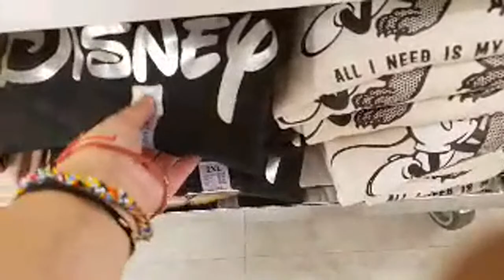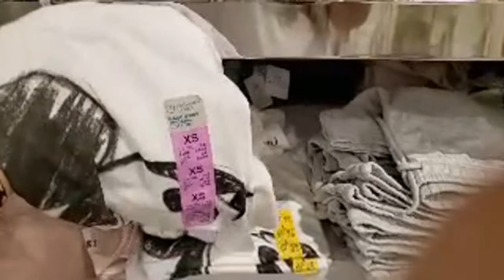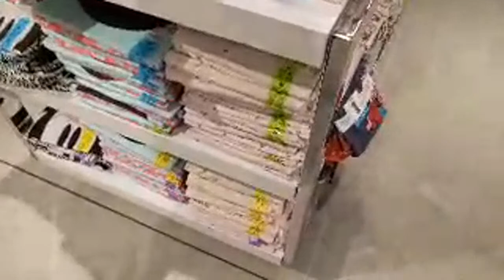♥️ Live From Primark Fl. I'll Shop For U